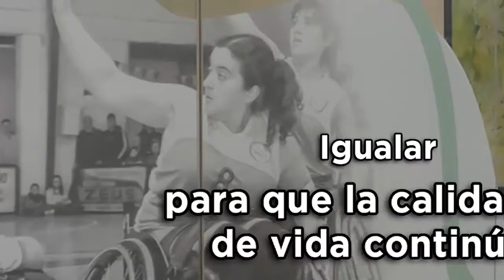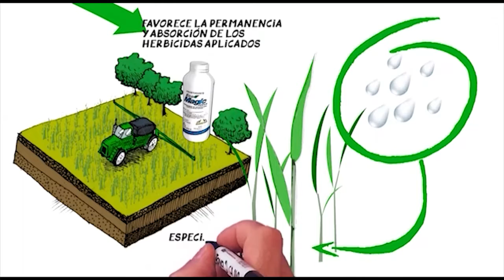SHANAY CAFÉ TAROT - 6 de Marzo de 2021